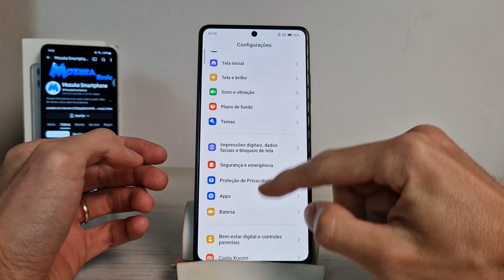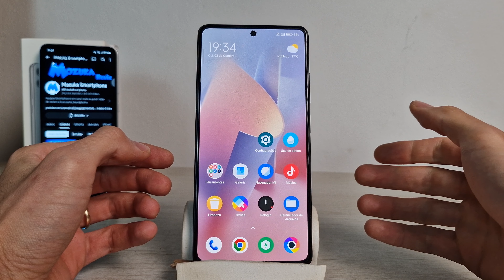Poco X5 Pro ainda vale a pena comprar em 2024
Neste vídeo vou te mostrar se o POCO X5 Pro ainda vale a pena comprar em 2024